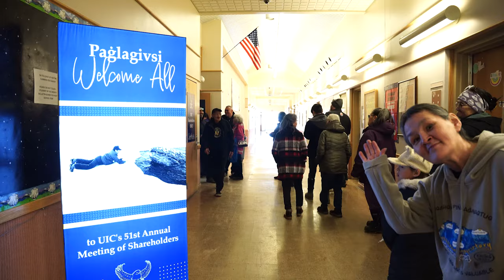🎉Celebrating 25 Years of Excellence!🎉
This year, UIC Government Services and the Bowhead Family of Companies proudly celebrate our 25th Anniversary!

Over the past quarter-century, we've grown from a small operation into a top Alaska Native Company providing services and support to the United States Department of Defense and federal government.

"Our 25th anniversary is a milestone that reflects the dedication and hard work of our employees, the trust of our customers, and the strength of our partnerships," said Mike Hundley, President of UICGS / Bowhead Family of Companies. "From our humble beginnings to where we stand today, Bowhead will continue providing premier government services, supporting the nation's defense, and with the ultimate goal of empowering futures and honoring traditions of our Iñupiat shareholders."

UICGS / Bowhead Family of Companies is a wholly-owned subsidiary of Ukpeaġvik Iñupiat Corporation, an Alaska Native Corporation. As we look back on our achievements, we remain focused on the future, continuing to innovate and expand while staying true to the Iñupiat values that guide our business efforts.

Here's to 25 years of excellence — and to many more years of making a positive impact!

Thank you to everyone who has been a part of this remarkable journey.